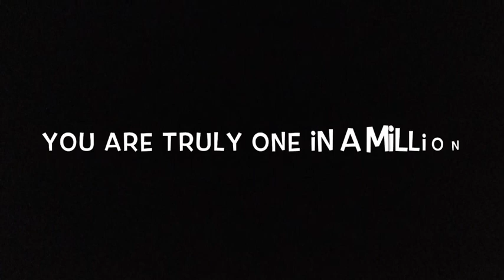To: Bryce From: Sadie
14th video// June 17, 2018
hello, I (Sadie) made this video with lots of old photos and videos. Sorry if cringy but hope you will enjoy watching this video